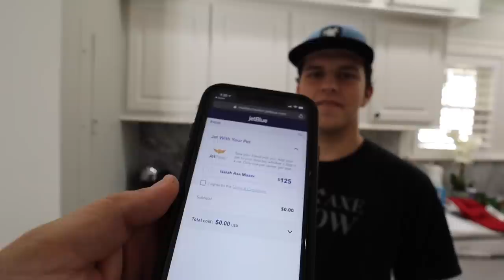Autism and Christmas Milestones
Having a special needs child we know that sometimes milestones are never reached but some times they may come years later. This was the first time we took her to pick our her own Christmas presents. It was sad and happy all at the same time. Yeah, Abbie still shops in the toddler section for her favorite toys but they make her happy.